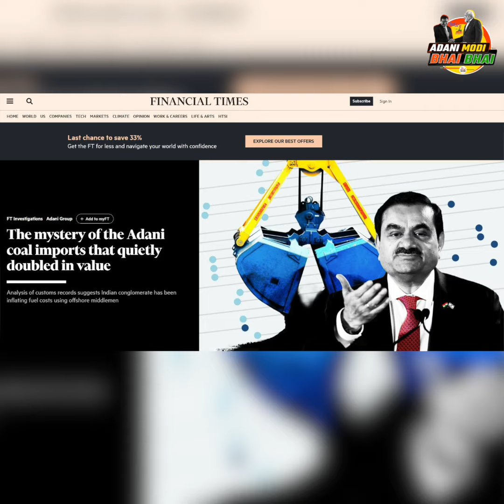MODANI का 'कोयला' कारनामा! l Modani l Bjp l Coal l ....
MODANI का 'कोयला' कारनामा!